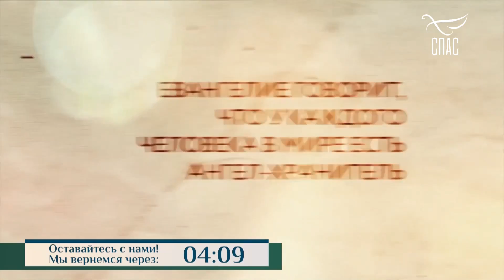КАК ПОНЯТЬ, ЧТО БОГ УСЛЫШАЛ МОИ МОЛИТВЫ?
Ибо так говорит Господь дому Израилеву: взыщите Меня, и будете живы.

Амос 5:4

Друзья! Поделитесь этим со своим близким и друзьям, в своих соц. сетях!

Братья и сестры! Если ВДРУГ, кто-то, по зову своего доброго сердца, пожелает поддержать наш скромный труд, мы будем ВАМ очень ПРИЗНАТЕЛЬНЫ.

Отец Небесный ЗРИТ НА ВСЕ НАШИ ДОБРЫЕ ДЕЛА, совершаемые В ТАЙНЕ.